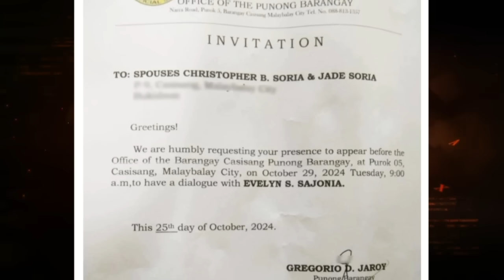₱2.5M NA SINISINGIL KAY KONSI, TINAKBO NGA BA?!